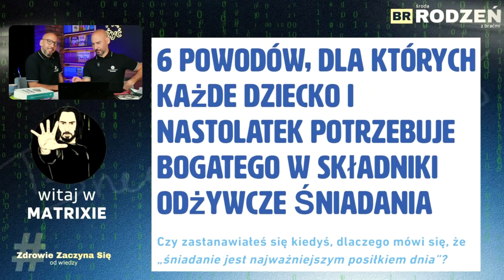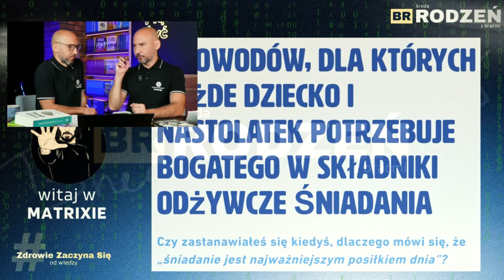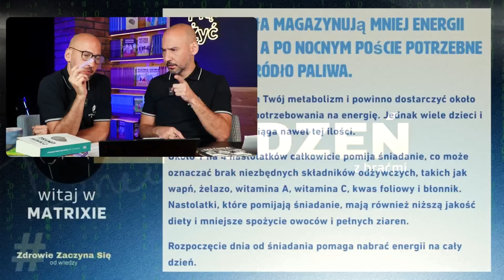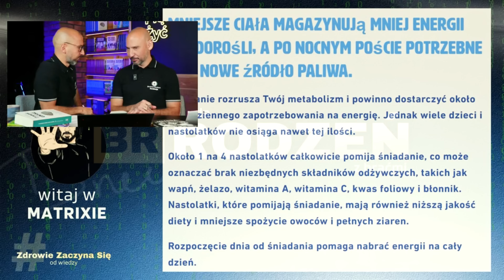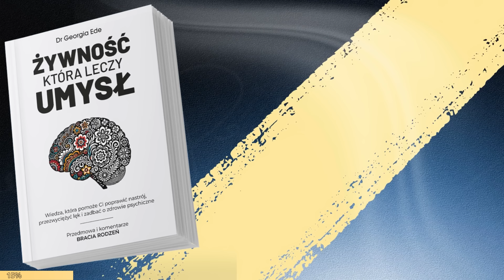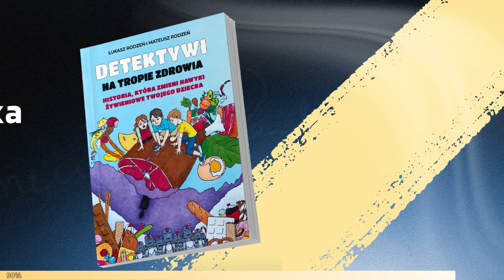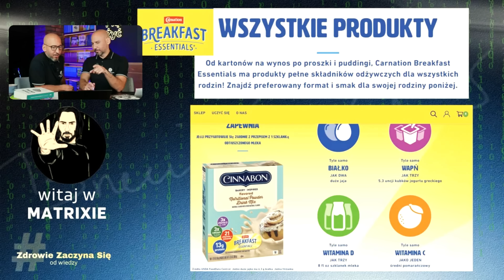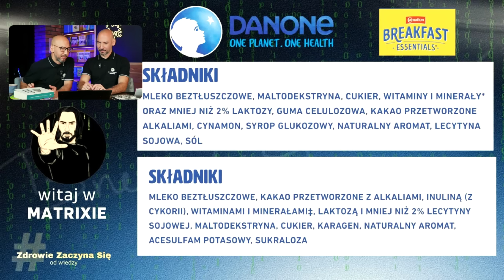Śniadaniowy przekręt: Jak wielkie firmy żerują na zdrowiu naszych dzieci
Trwa wielka przedsprzedaż książek: Zapraszamy!
👉 Książki Braci Rodzeń - zdrowie zaczyna się od wiedzy

Wesprzyj działania Fundacji Bracia Rodzeń w walce o zmianę szkodliwych zaleceń
👉 Akademia Zdrowia Metabolicznego - weź udział w spotkaniach  na żywo
👉 Mapa Zdrowia Metabolicznego - znajdź lekarza\dietetyka
👉 Dołącz do BRTeam  - dołącz do społeczności | skonsultuj wyniki
Kupując produkty, które dla Ciebie tworzymy, wspierasz naszą, niezależną działalność edukacyjną🌀🌀✌😊
Można pięknie żyć. Dziękujemy ❤
Bracia Rodzeń
Zapraszamy na naszą nową stronę internetową, gdzie znajdziesz sporo wiedzy dotyczącej stylu życia NISKOWĘGLOWODANOWEGO